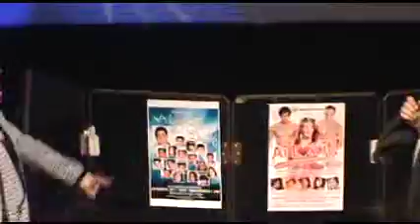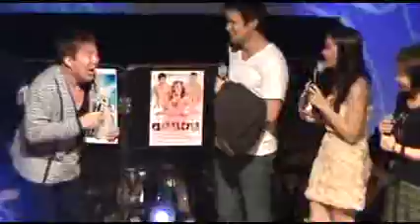StarMagic Benefit Show: A Night to Give Back